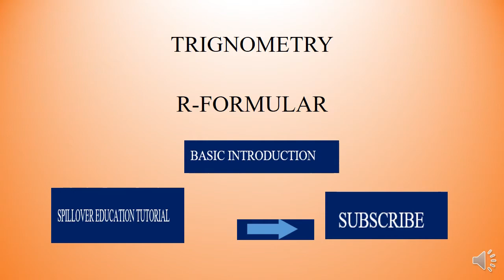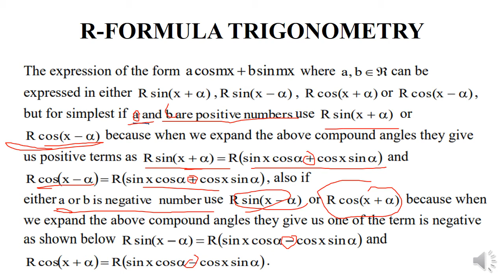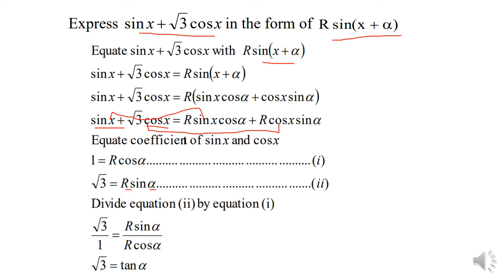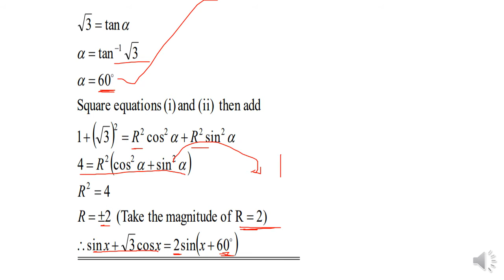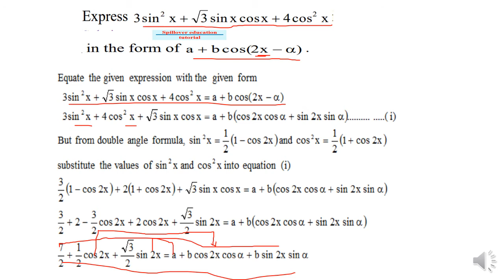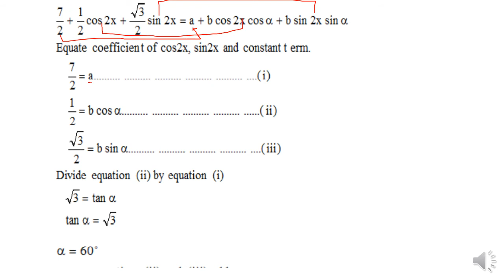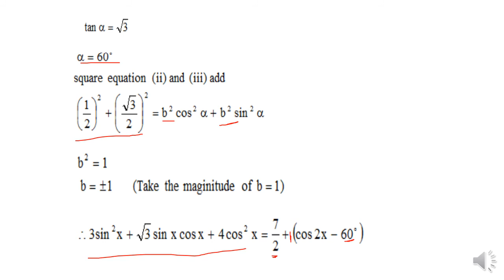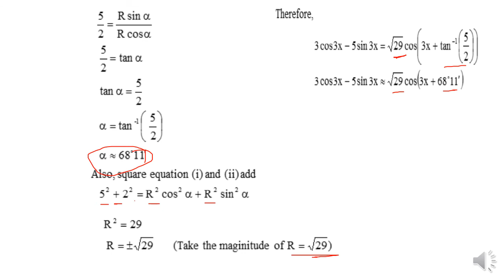R- FORMULA TRIGONOMETRY BASIC INTRODUCTION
R- FORMULA TRIGONOMETRY